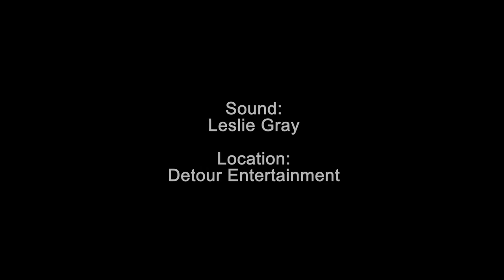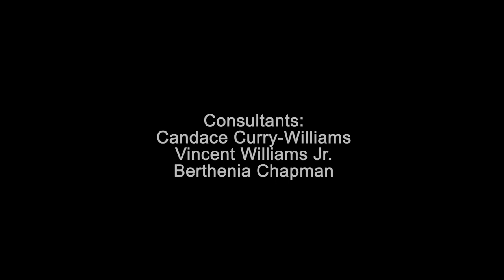Limelight Conversations Episode 7- Chris Greene - Life of an Actor (L.O.A.A.)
Troy D. Williams sits down with Actor Chris Greene to discuss his career, and all the ins and outs of the industry. In this exclusive Limelight Conversation they talk about the beginning of his career and how he got into acting. Chris has been a working actor now for 20 years which is a milestone in itself. In this interview he also talks about some of his major acting credits, and how to stay relevant in this tough industry. We touch on everything from the politics within the industry, how the industry has change, and how he built his L.O.A.A. Life of an Actor brand. Through L.O.A.A. he has been able to create a home for actors needing coaching. He is very passionate about coaching and he touches on that in this interview. Chris is actually the coach of Troy D. Williams.

Filmed by Leslie Gray & Monet Gray

Edited by Carlos A. Smith